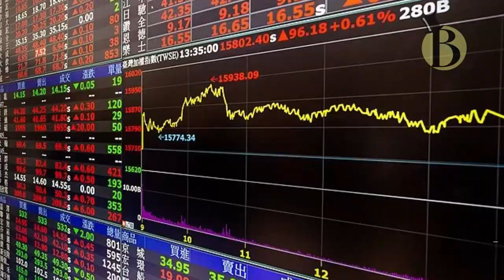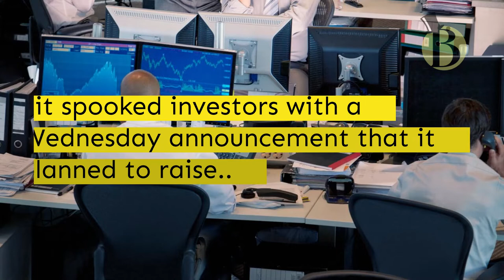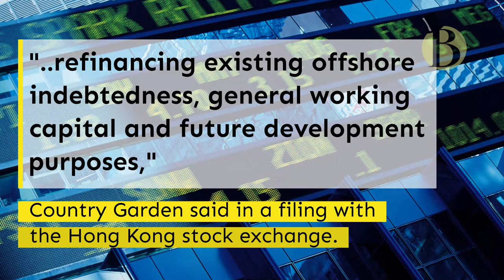Asia's richest woman loses half her wealth in China property crisis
Asia's wealthiest woman lost more than half her fortune over the past year as China's real estate sector was rocked by a cash crunch, a billionaire index showed Thursday.

Yang Huiyan, a majority shareholder in Chinese property giant Country Garden, saw her net worth plunge by more than 52 percent to $11.3 billion from $23.7 billion a year ago, according to the Bloomberg Billionaires Index.

Photo of Yang Huiyan by Fang Xing | AFP
Photo of Yang Guoqiang by Fang Xing | AFP